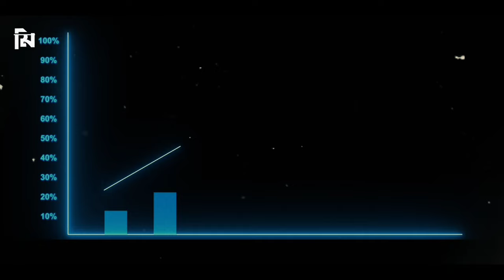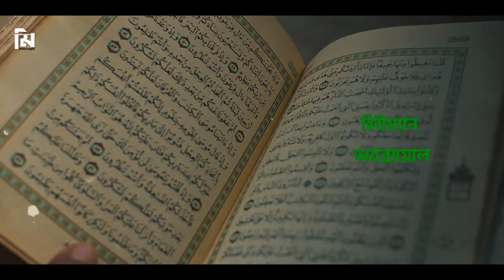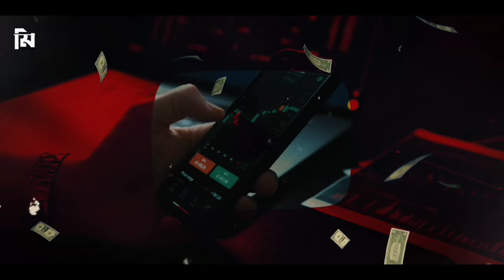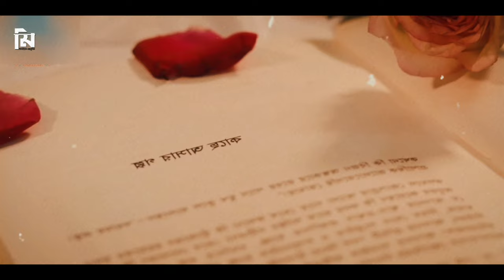কত টাকার মালিক?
কত টাকার মালিক মিজানুর রহমান আজহারি? @DrMizanurRahmanAzhari

১৯৯০ সালের ২৬ ই জানুয়ারি এই পৃথিবীতে জন্ম নেয় এক মেধাবী শিশু,কিন্ত কে জানতো যে এই শিশু একদিন ইতিহাস রচনা করবে?

হয়তো সব বাচ্চাদের মতোই তার বাবা মা চেয়েছিল তাকে বড় ডক্টর বা ইন্জিনিয়ার করবে। তবে কথায় আছে না Future Is A Mystery! এইখানেও ঠিক তেমনি ঘটেছে? আর সেই শিশুটি আরকেউ নন তিনি হলেন ডক্টর মিজানুর রহমান আজহারি!

ডক্টর মিজানুর রহমান আজহারীর বইগুলো কিনতে চাইলে এই হোয়াটসঅ্যাপ নাম্বারে যোগাযোগ করুন : 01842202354

Hi There,

This is a Most Uncommon channel which provides Mysteries, Amazing, Scientific,Islamic Types of Videos regularly.

Anti Privacy Warning:

This content is copyrighted to shohybe rumy. Legal action will be taken against those who violate the copyright of the following material presented.

In this channel, we upload the most surprising things in the world.